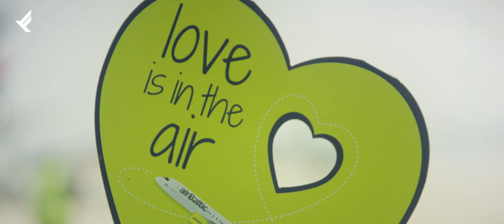Mit Air Baltic vom Flughafen Stuttgart nach Riga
Riga ist eine spannende, dynamische Stadt. Das perfekte Reiseziel für einen Städtetrip. Air Baltic fliegt seit Anfang April viermal pro Woche in die lettische Hauptstadt. Das wurde standesgemäß mit einem Erstflug-Event und einer Wasserdusche gefeiert.